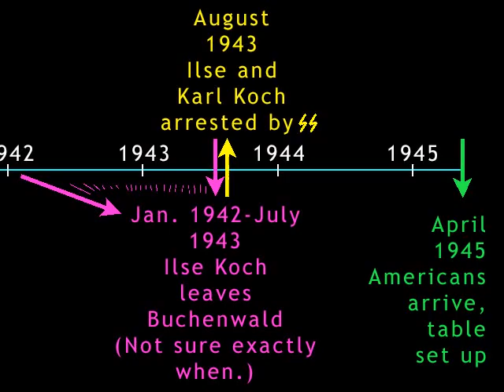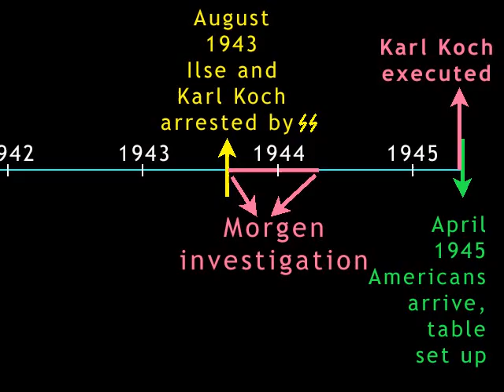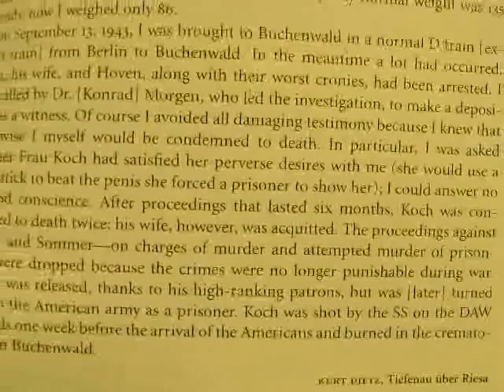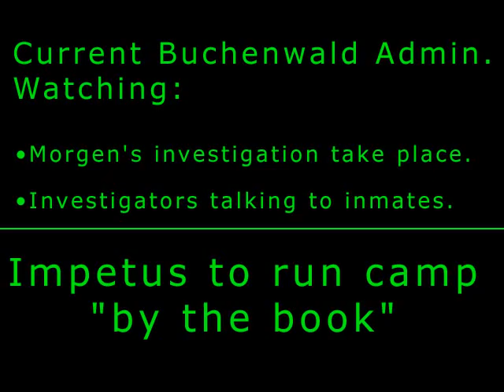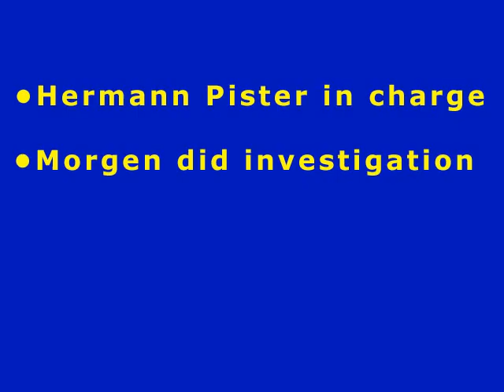Buchenwald - A Dumb Dumb Portrayal Of Evil - P3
released in August 2008 - no copyrights